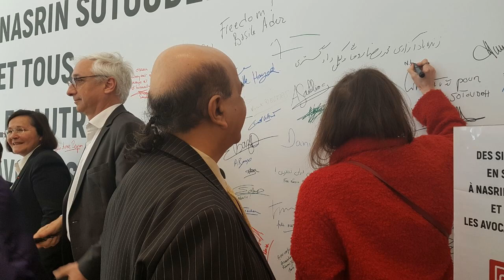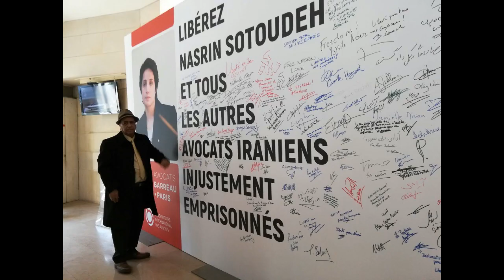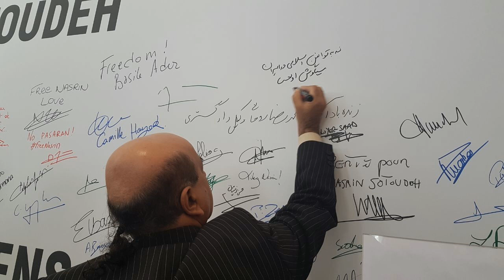Nasrin sotoudeh shirin ebadi avocats-paris